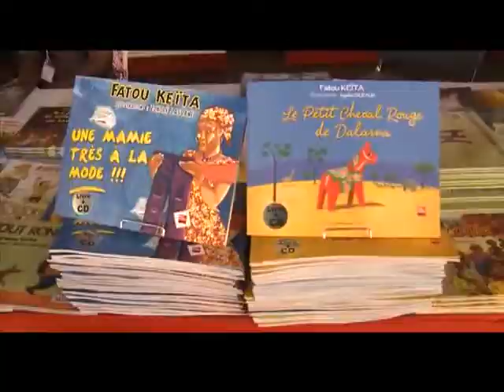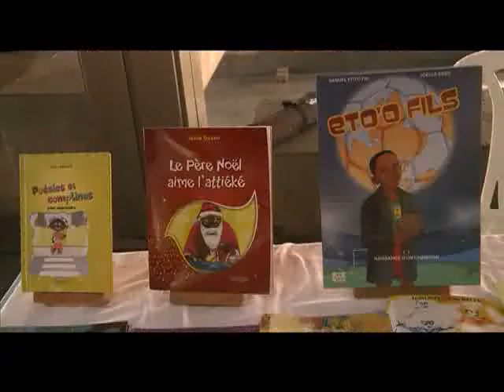Culture: journée nationale du livre pour enfant